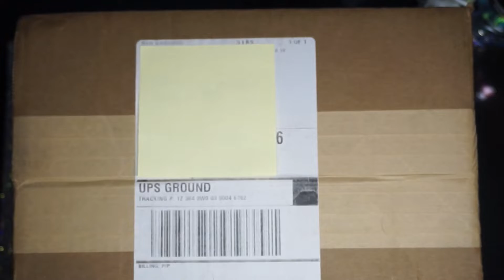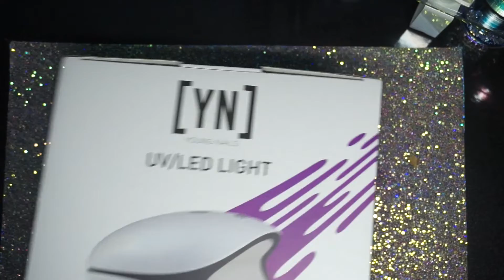Nail Mail | Young Nails | Unboxing | Beginner Nail Tech